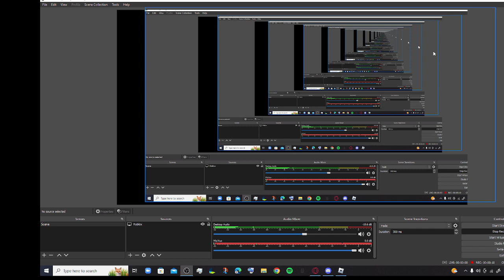pls do it u dont got to tho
its alright